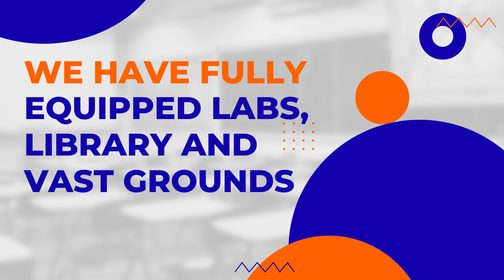GMRAG College Admissions open Government Mian Rehmat Ali Graduate College Satellite Town